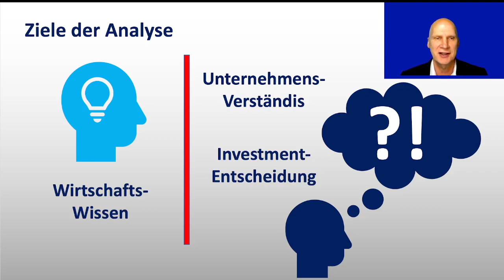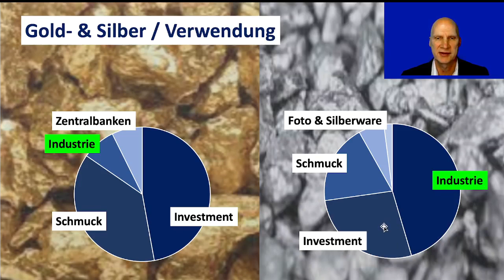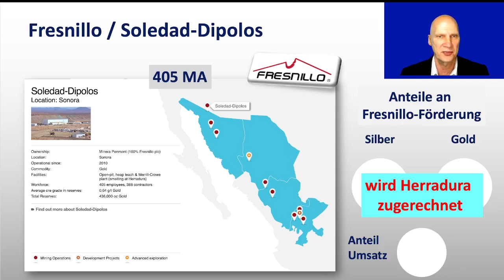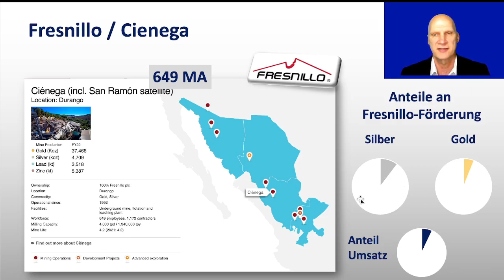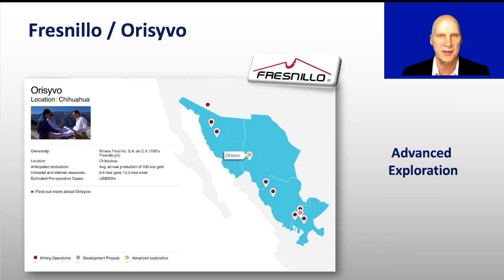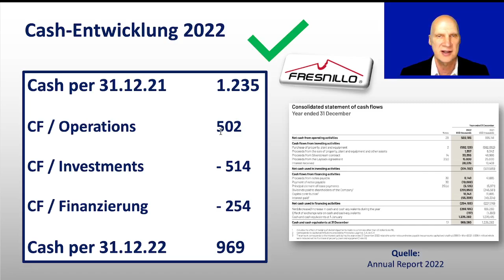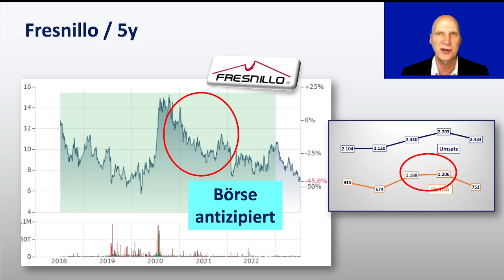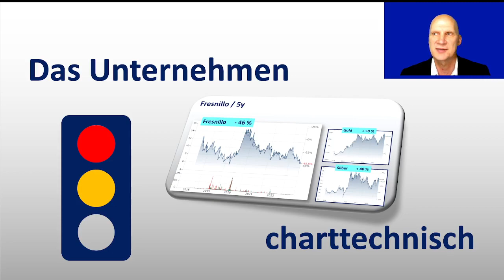Fresnillo (Silber, Gold) 2023 / fundamental & charttechnisch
Fresnillo ist der größte Silber-Förderer der Welt. Es betreibt 6 eigene Minen und ein Joint Venture in Mexiko. Zudem ist es der größte Gold-Förderer in Mexiko.

In diesem Film wird Fresnillo fundamental und charttechnisch unter die Lupe genommen. Dabei wird auch auf die Gold- und Silbermärkte eingegangen.

Silber schloss gestern (7. Juli 2023) bei ca. 23,10 US-Dollar je Feinunze.

Die Silbernotierung konsolidiert m.E. gerade den starken Anstieg vom März/April. Diese Konsolidierung wurde in den letzten 2 Wochen nicht fortgeführt - wir sahen zwei  Gegenbewegungs-Wochen.

Nach der Saisonalität hat Silber eine stärkere Phase im Juli. Wird das dieses Jahr auch so kommen?

In diesem Film wird das Silber in 3 Timeframes analysiert. Big Picture (Monate, Jahre), Middle Picture (Monate, Wochen), Short Picture (Stunden bis Tage).

Zudem werden die größten Silber-Förderer einer Chartanalyse unterzogen, und es werden Handelsideen gegeben.

Dies ist schwerpunktmäßig ein Chart-Analyse-Film. Fundamentale Begebenheiten beim Silber werden hier nachrangig behandelt.

Dauer ca. 1,5 Std.

Die EMA 200 Index-Strategie
Eine einfache und höchst erfolgreiche Kapital-Vermehrungs-Strategie